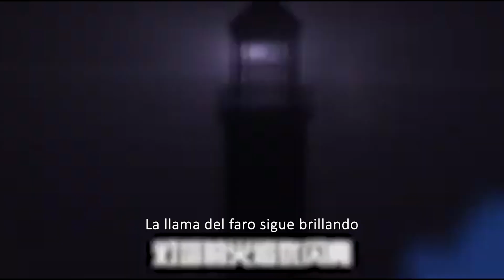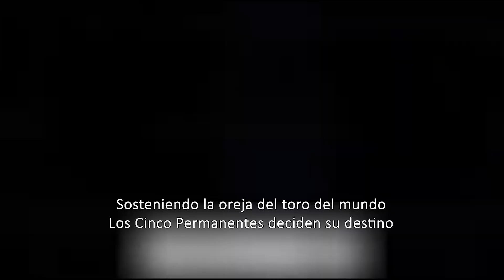La Canción de los Cinco Permanentes - Cover The Wallerman en Chino mandarín 五常之歌西班牙翻译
Significado de las letras estan en el comentario

原曲：Wellerman
音源：ace虚拟歌姬
调音：禮雲Reiun
填词：星霜
画面：猫巫